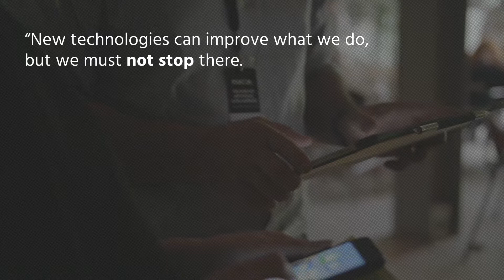maize – The Rise of Artificial Intelligence – Robert C. Wolcott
Artificial Intelligence is now interwoven into our everyday lives and businesses, reshaping the way we interact and changing our cultural framework. "The rise of Artificial Intelligence” is the first maize event dedicated to the state of AI today, the forces which will fuel its future and its existential and societal implications.

"New technologies can improve what we do, but we must not stop there. We have to do something that has never been done before." – Robert C. Wolcott